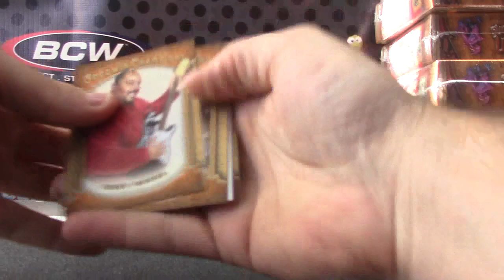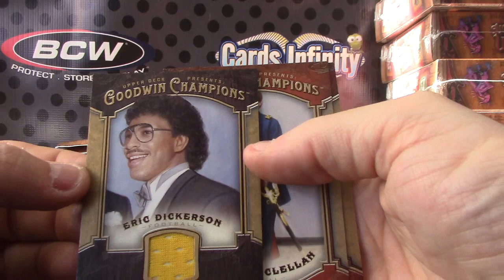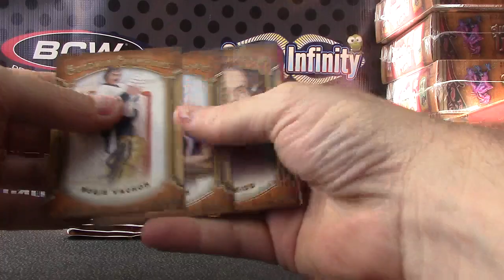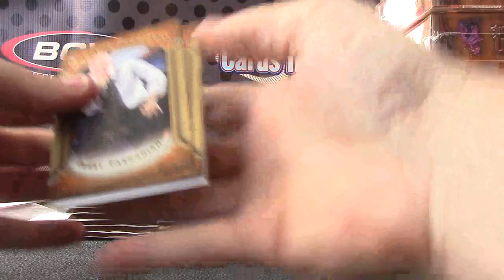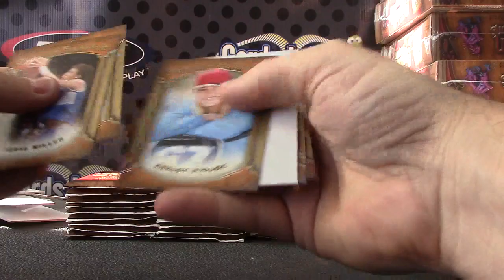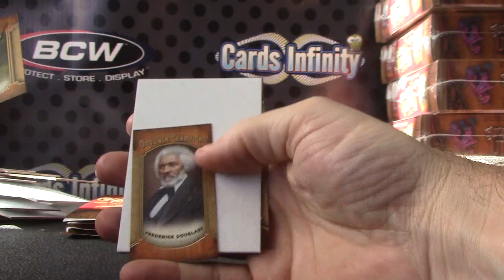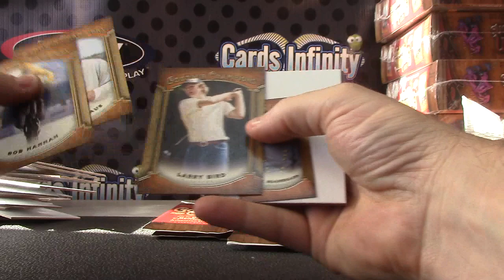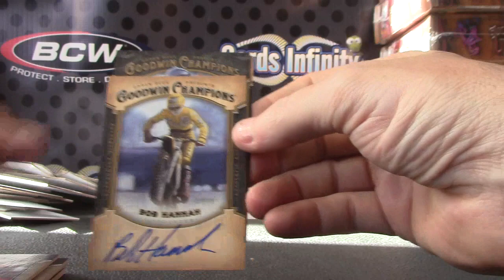CStone's 2014 Goodwin Champions 3 Box Break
Thanks again Chris, Chris J.